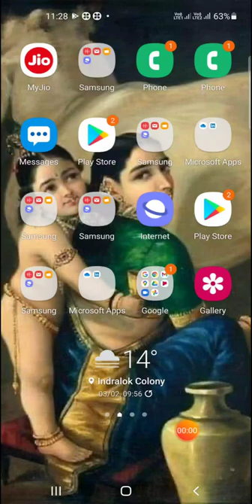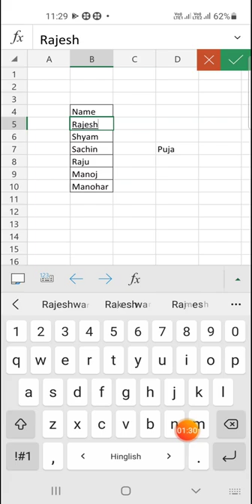How to find the first text using vlookup in Microsoft Office Excel 365@COMPUTEREXCELSOLUTION